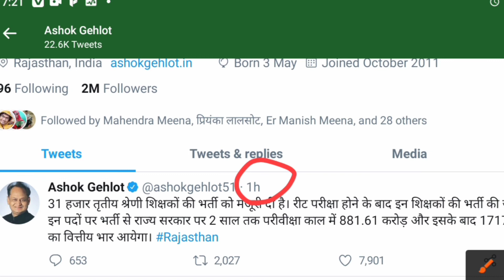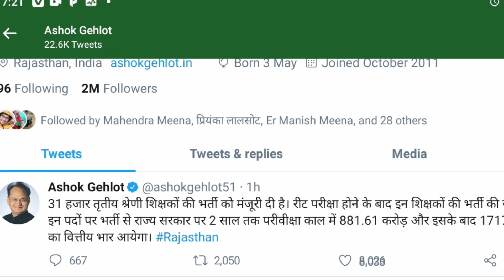रीट की भर्ती को मंजूरी